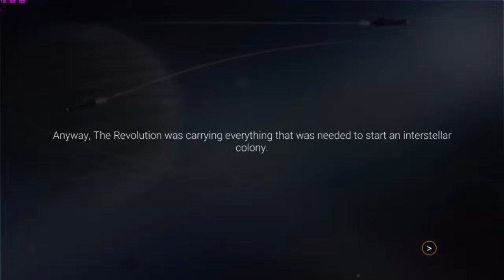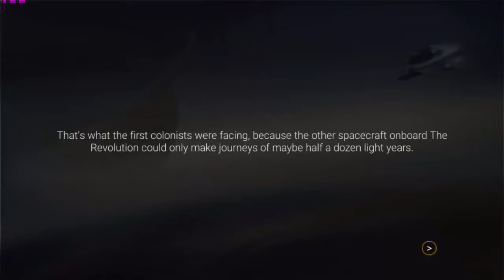Constellation distantia gameplay PC and VR (HTC Vive, Oculus Rift, OSVR).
Title: Constellation Distantia
Genre: Action, Adventure, Indie, Strategy
Developer: Skanerbotten
Publisher: Skanerbotten
Release Date: 28 Feb, 2017